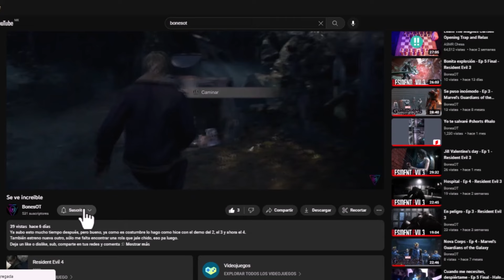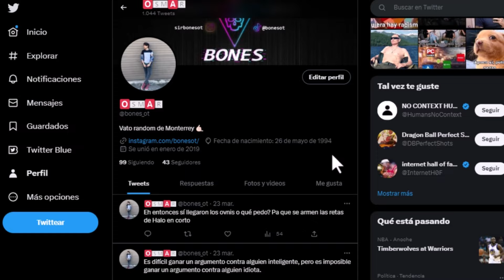En busca de los Huldufolk - Ep 3 - Senua's Saga Hellblade II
Deja un like o dislike, sub, comparte en tus redes y comenta :D